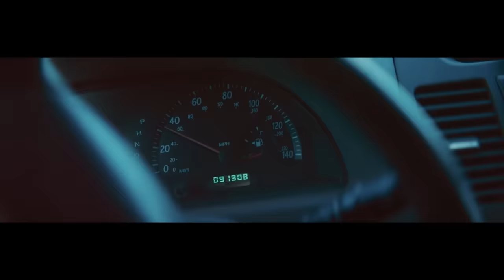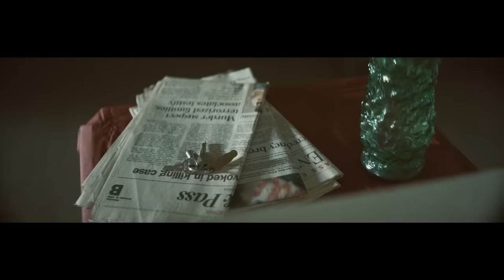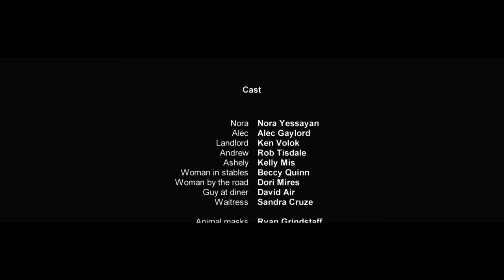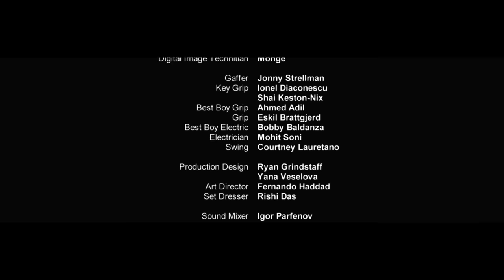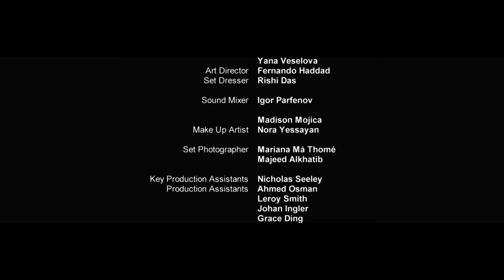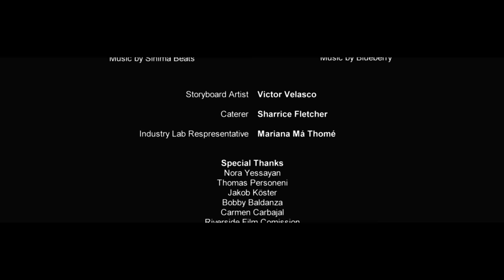The Farm | Full Survival Horror Movie | Horror Central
The Farm - While traveling through the countryside, Nora and her boyfriend Alec stop for the night at an off-road bed and breakfast. When they wake up, the find that they are trapped in cages like animals in a farm managed by masked people to supply meat and milk. What will happen to them?

2018.  Stars: Nora Yessayan, Alec Gaylord, Ken Volok